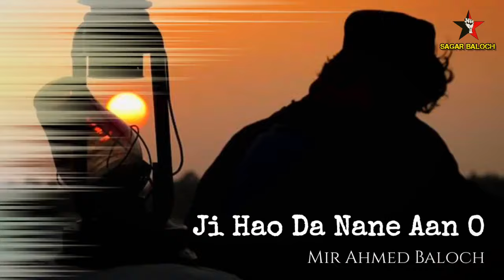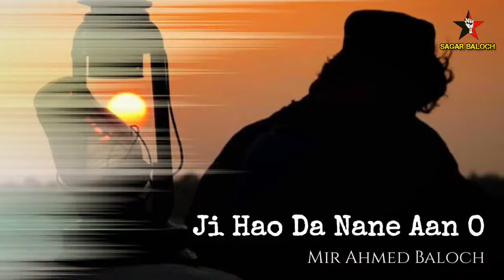Ji Hao Da Nane Aan O | New Song 2024 | Mir Ahmed Baloch | By SaGaR BaLocH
Ji Hao Da Nane Aan O,
جی آو دا ننے آن او،

Mir Ahmed New Song 2024